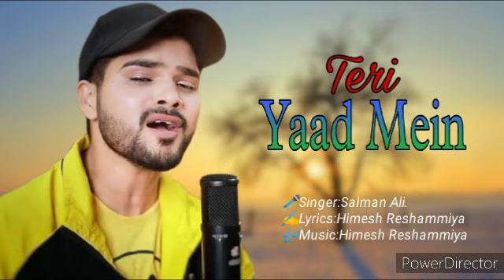Teri Yaad Mein-(❤️Love Song❤️)-Salman Ali-Himesh Reshammiya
Song:Credit
Song:Teri Yaad Mein
Singer:Salman Ali
Lyricist:Himesh Reshammiya